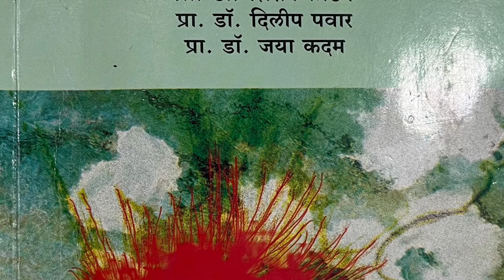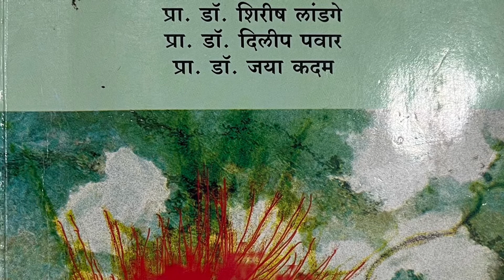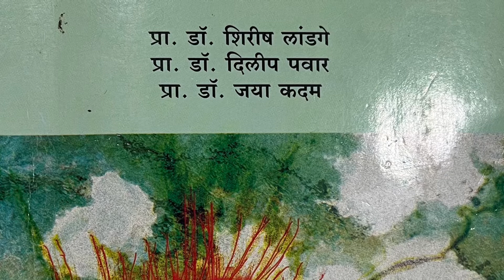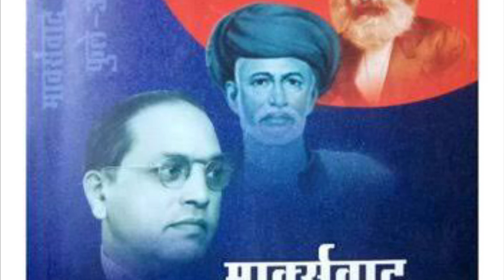SYBA G2 Marathi परीनिवृत्त : 'विध्याभास्कर' मणिशंकर उपाध्याय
SYBA-Sahityarang-साहित्यरंग